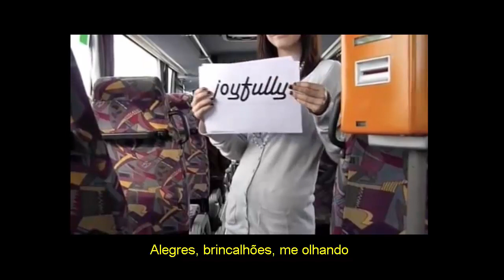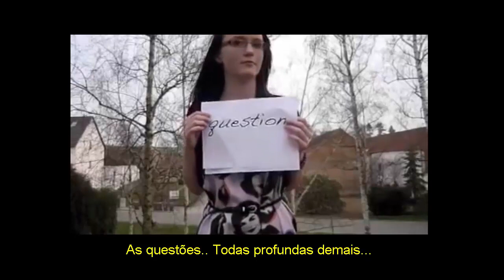Supertramp - The Logical Song (Legendado)